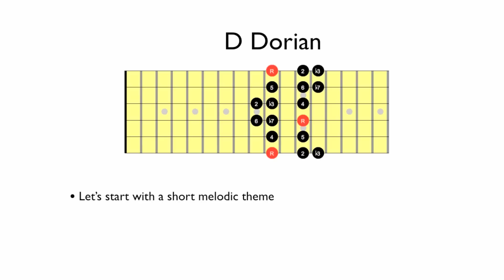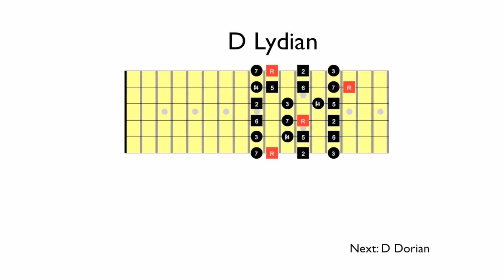How To Use The Lydian Mode on Guitar - Maptrack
Grab your guitar and follow the instructions on the screen and learn how to apply modes, scales and positions on guitar.